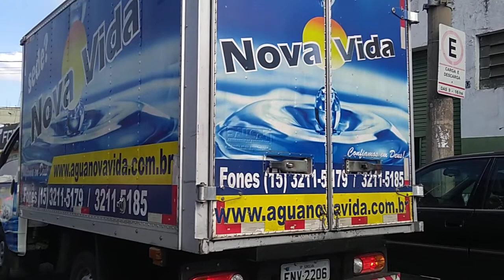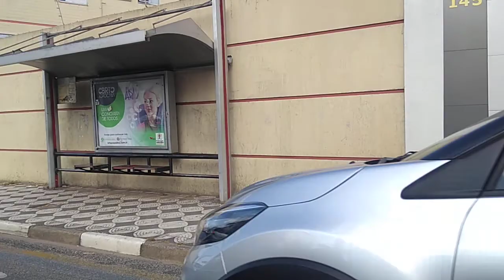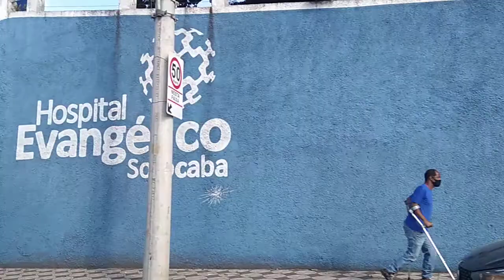Sorocaba, vida que segue....hoje, 02 de Setembro de 2020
Andando por Sorocaba, hoje, resolvi filmar o atual situação, pessoas nas ruas, a maioria usando máscaras, e parece ter sofrido normalização.
Walking around Sorocaba, today, I decided to film the current situation, people on the streets, most wearing masks, and it seems to have undergone normalization.